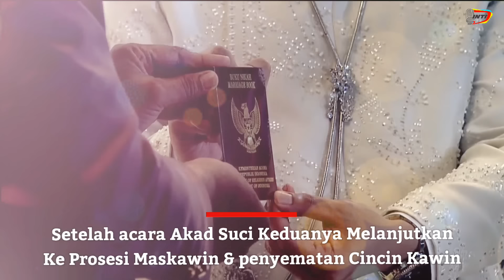Kaesang Berkaca2, DISAKSIKAN PRESIDEN JOKOWI PAK BAS Saat Akad Suci Bersama Erina Yg Tiba Berkereta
Pernikahan putra Presiden berjalan penuh kesakralan terutama saat Akad nikah berlangsung Kaesang pun Berkaca-kaca menahan airmatanya sambil sesekali berusaha menyeka matanya momen tersebut disaksikan Presiden Jokowi & Pak Bas yg duduk didekatnya saat akad suci bersama Erina Gudono yang awalnya tiba berkereta kencana menariknya lagi kedua cucu Presiden ditugasi membawa cincin pernikahan hingga menambah khidmat acara.